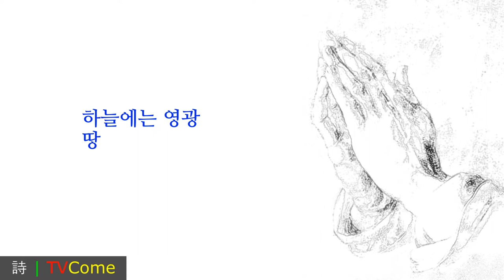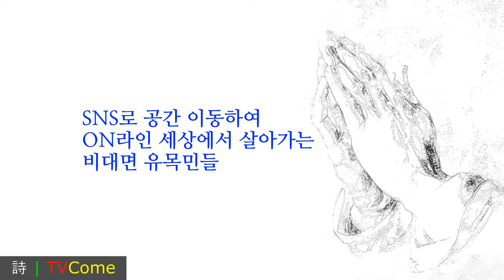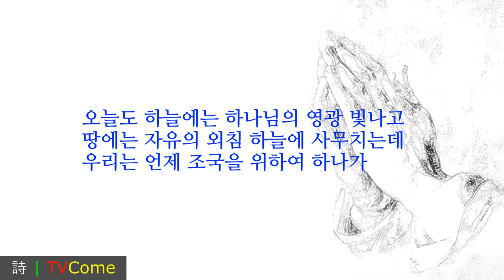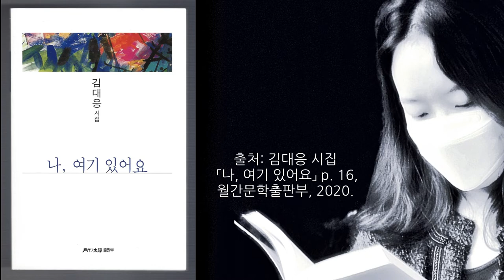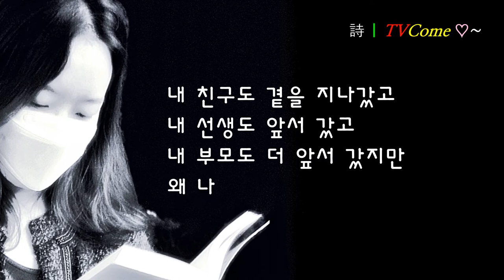김대응시인의 4편의 시읽기, "나 여기 있어요" "모국을 위한 기도" "내가 가야할 길"